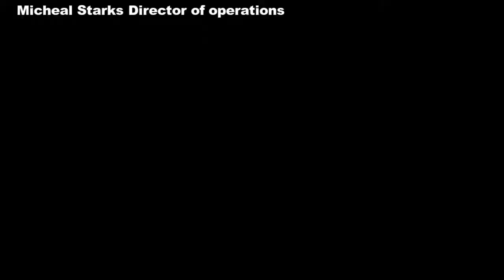Episode #22 Indy Actors Studio Featuring Angela Brown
About Indy Actors Studio
About: It's not our studio, it's your studio! We are about the passion and love of acting, the adventure of creating new characters, and the challenges of self-discovery! Learn how to be a kid again...free from the fear of failure and the necessity of being perfect. We are driven to give you the tools to become a successful working actor. Are you ready to jump all in?

Opera singer and Indianapolis native Angela Brown will sing God Bless America before the Indianapolis 500 on Sunday.

About the Angel Starks Show with Damone Means:

Indy's #1 internet talk show turned mainstream television show is on a rise!! The show's main purpose is to help small urban and minority business owners, individuals, and local talent to promote themselves on television, to help build their brand, following, and revenue.  Angel had the vision to share her space on TV with other entrepreneurs who normally wouldn't get media coverage offered to them with a price tag that won't break the bank! Catch the all-new exciting, informational, funny, and positive 2nd season episodes Saturday's at 12:30 am on WHMB-TV 40. And wake up with the hilarious personalities of the Host Angel Starks and Co-Host Damone Means Monday mornings at 9 am and Saturday's at 12:30 AM on WHMB-TV 40.
See you on TV!!